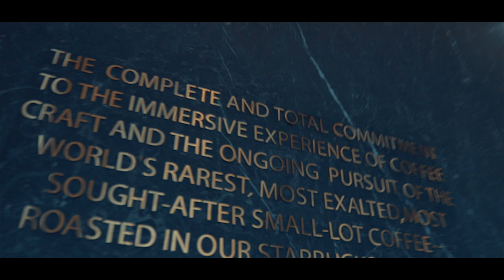STARBUCKS RESERVE ANNIVERSARY | CINEMATIC | BROLL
We thought of something for our first year in business and as a team so we decided to make a video and tell you a little story about our humble store, Starbucks Reserve Forum in the Avenues Mall, Kuwait.

Videography and editing done by me, concept by the team.

GEARS I USE:
CANON 80D
LENS 18-55 KIT (whole shoot)
APUTURE AMARAN
BOYA MICRO MM1